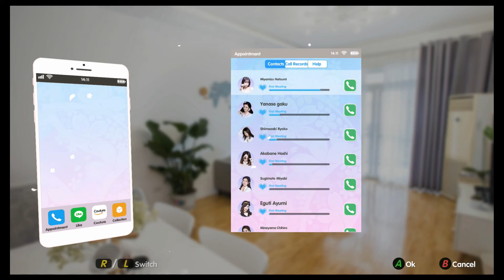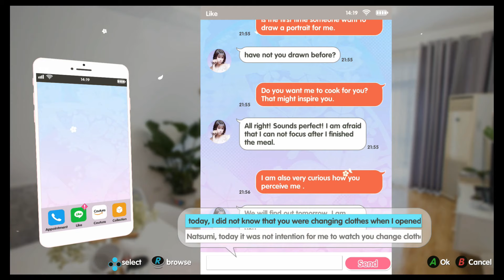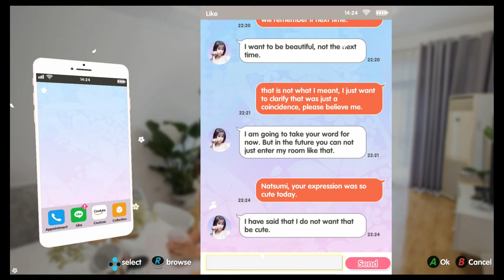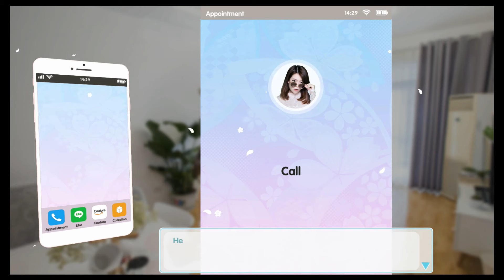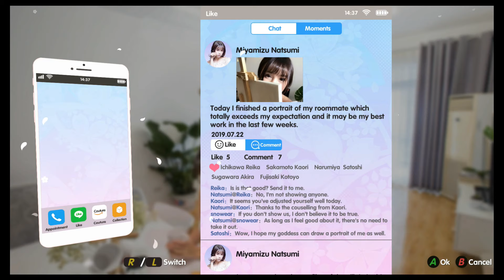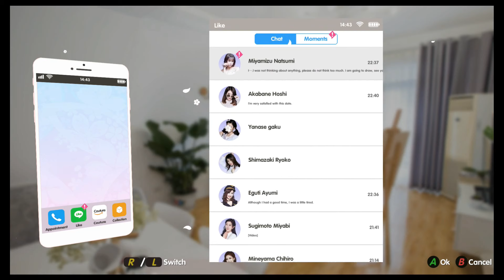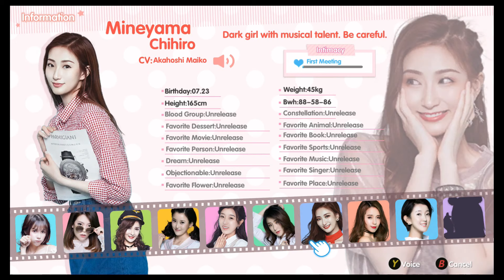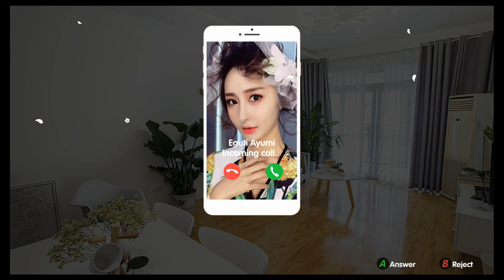Summer Sweetheart #2 Changing clothes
The days pass by, there has been interesting days and some less interesting ones. Meanwhile, I've also met other girls in town. I also found new clothes for Natsumi (and for some other girls), what you think?